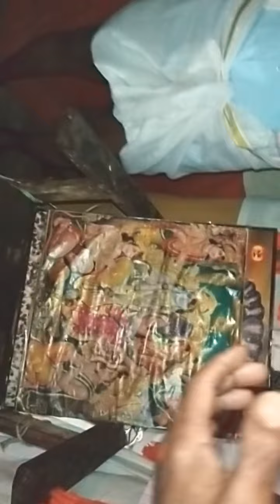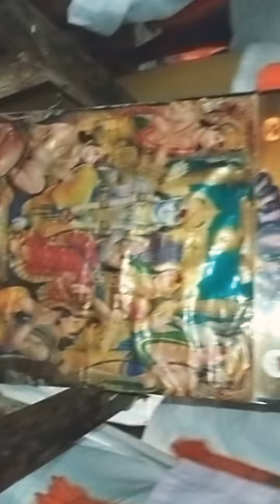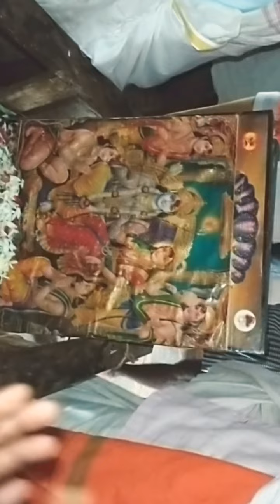హారతి పాట హనుమాన్ భజనలు subscribers channel.....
హారతి పాట హనుమాన్ భజనలు